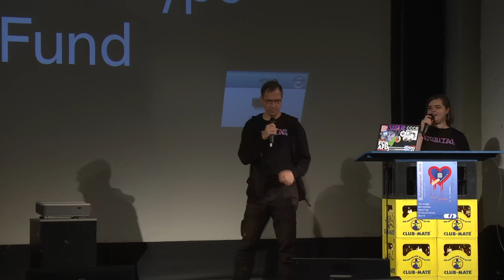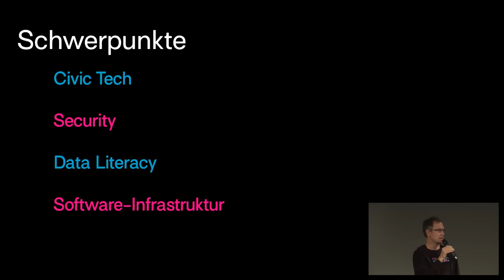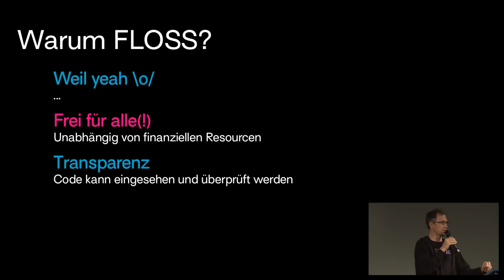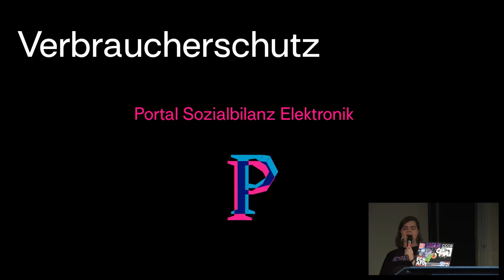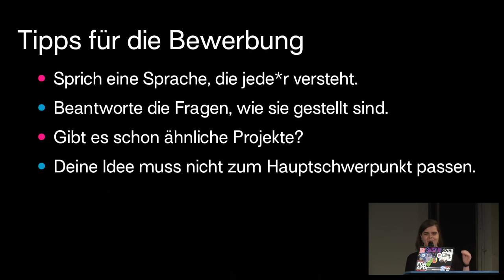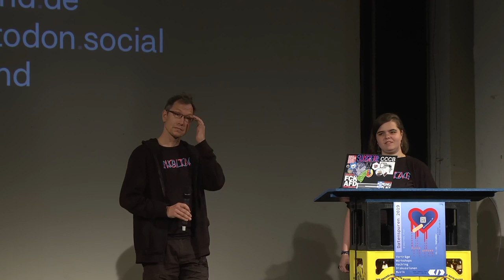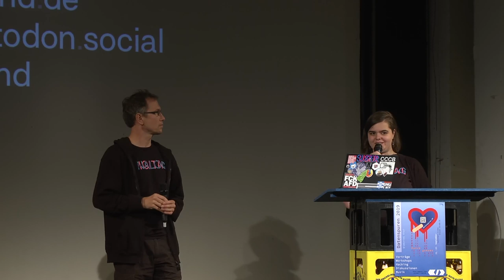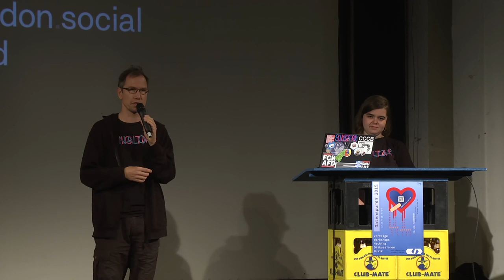Who needs money? – Cash for FOSS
Bewerbt euch zur siebten Runde des Prototype Funds!

Wir stellen unser Förderprogramm für Open-Source-Softwareentwicklung vor und laden zur Bewerbung für die aktuelle Förderrunde ein.

Der Prototype Fund ist ein Förderprogramm für selbständige Software-Entwickler*innen und kleine Teams, die innovative Ideen prototypisch umsetzen wollen. Sie bekommen dafür fast 50.000 Euro Förderung vom Bundesministerium für Bildung und Forschung. Wir unterstützen die Projekte nicht nur finanziell, sondern auch ideell, mit Weiterbildungen, Zugang zu Netzwerken und Coachings.

Mit dem Prototype Fund fördern wir Public Interest Tech in Deutschland, wir fördern Talente und helfen ihnen dabei, sich zu professionalisieren. Wir schaffen damit ein positives Klima für neue Ideen und mehr Experimentierfreudigkeit.

Uns ist besonders wichtig, dass die Bewerbung und die Förderung möglichst unbürokratisch sind. Damit sprechen wir eine neue Zielgruppe an, die besonders engagiert und agil ist und die sich bisher im Fördersystem nicht wiedergefunden hat. Es geht hier um anwendungsnahe Projekte an der Schnittstelle von Technologie und gesellschaftlichen Herausforderungen. Mit ihnen wollen wir die Technikentwicklung vorantreiben.

Bis zum 30.9. könnt ihr euch für unsere siebte Bewerbungsrunde bewerben.

Thomas Friese Marie Gutbub